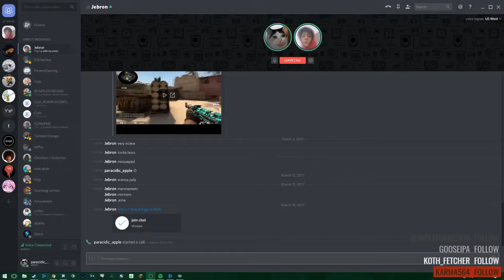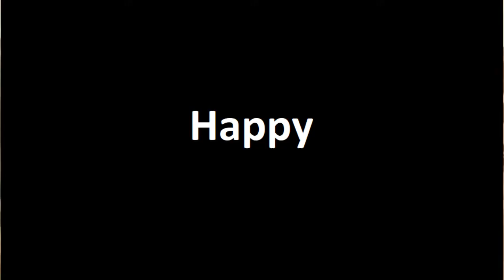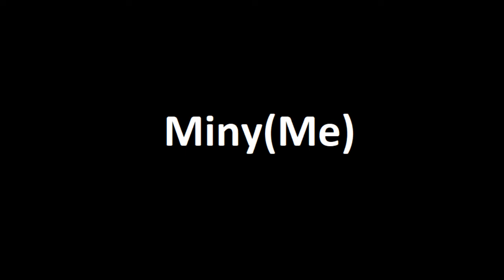My Friends in a Nutshell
My name is Miny I hope you enjoy the video.